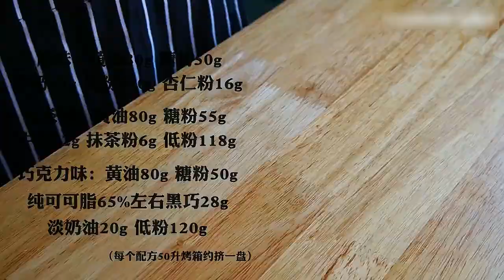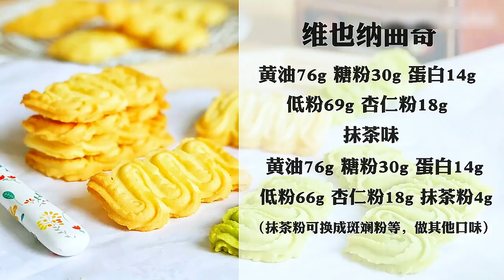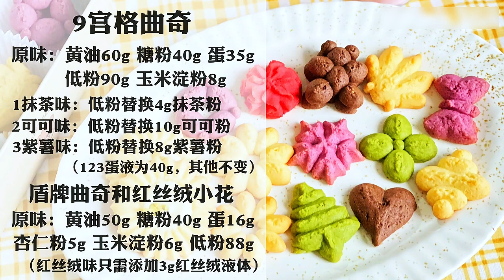可爱又好吃的曲奇饼干！cake